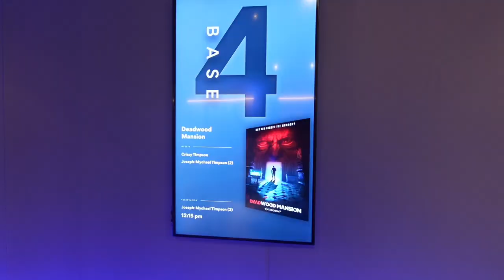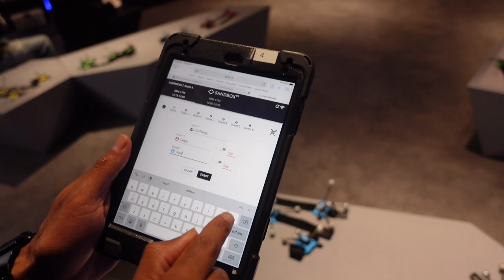Surviving Deadwood Mansion Sandbox VR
OMG CJ Fam! Joseph surprised me by taking me to the deadwood mansion. Here is our journey surviving deadwood mansion sandbox VR. VR and deadwood mansion is definitely not for the faint of heart.
Make sure to leave requests below!
✨ COMMENT and SHARE this with 3 friends!

Let’s Become Friends!